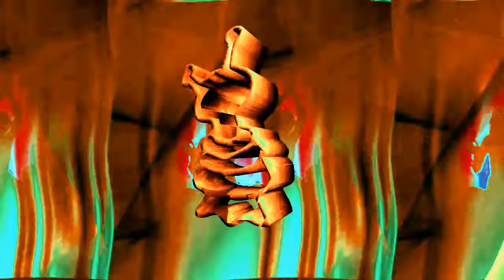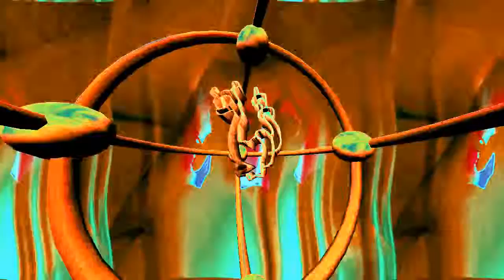Salvaged Techno - Techno Kruud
Recorded at Kruud studios, on January 2016, in the United Kingdom